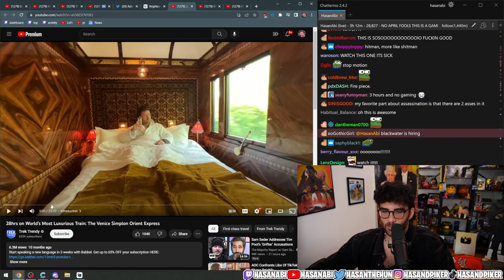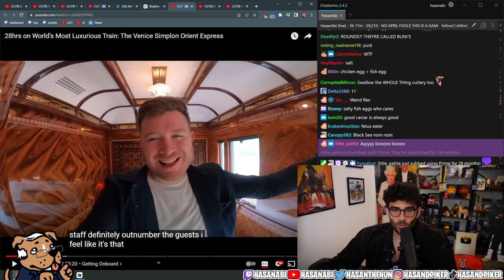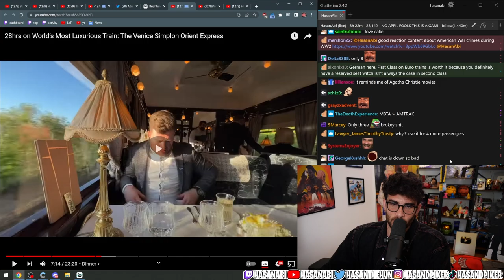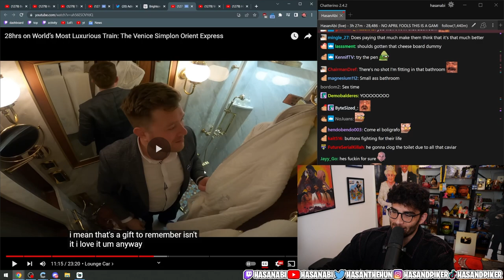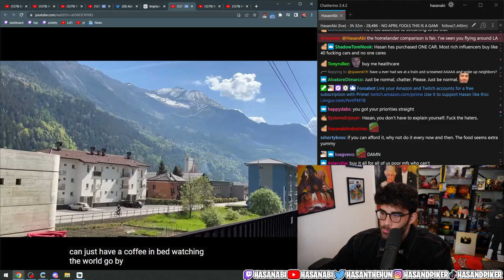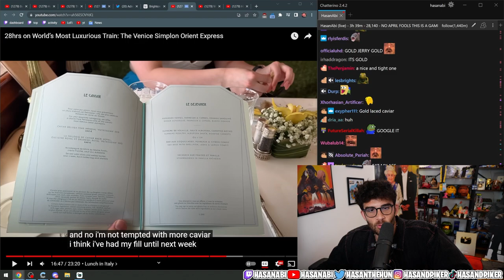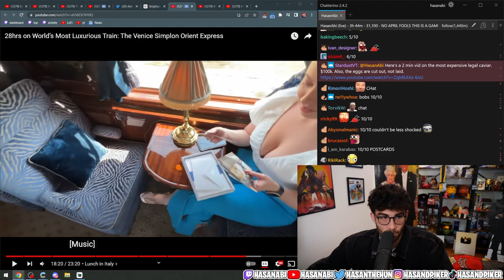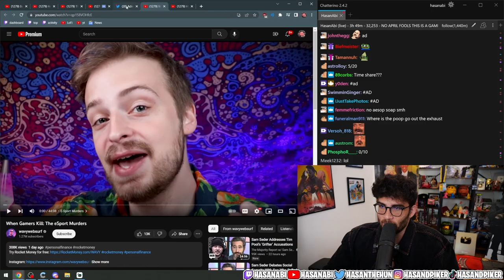28hrs on World's Most Luxurious Train | Hasanabi Reacts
Hasan's reaction to @Trektrendy 's video on the Orient Express.

Editor's Note: My edits were all made to keep the video on one, central topic by editing together relevant commentary from many parts of Hasan's streams to create a storyline that is still followable by the viewer.

About Hasan:
Hasan Piker is a Political Commentator turned Twitch Streamer (#13) known for his Turkish heritage and leftist takes, often speaking on topics like Socialism, Communism, Capitalism, and Marxism. He loves reacting to political news, and occasionally goes on IRL adventures with his friends. He likes to react to popular media content with his audience as well, such as Jubilee, JCS (Jim Can't Swim), Joe Rogan, Andrew Tate, Ben Shapiro, Steven Crowder, Channel 5, trending Twitter posts or TikToks, and other creative videos.